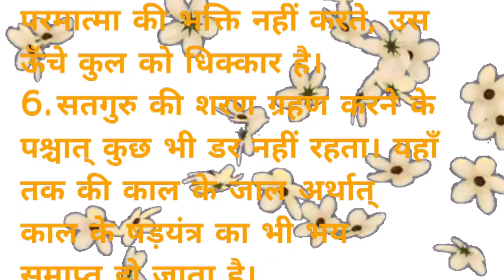Sant Rampal Ji Ke Amrit Vachan @u01234